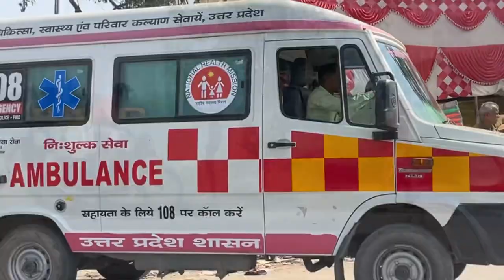Holi Pe ki khoob Masti || Holi Vlog || Param Gill Official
hit likes.

                                     lots of  ❤️